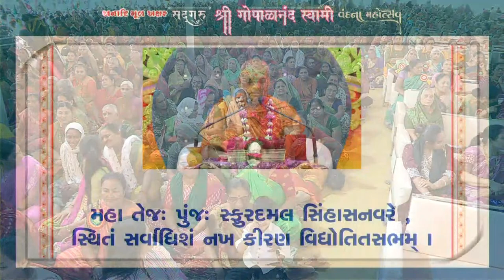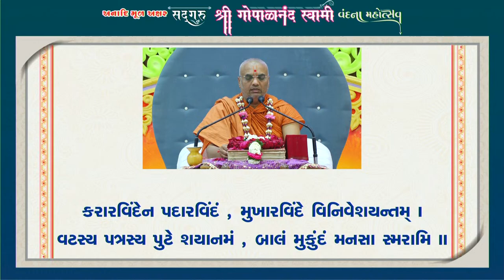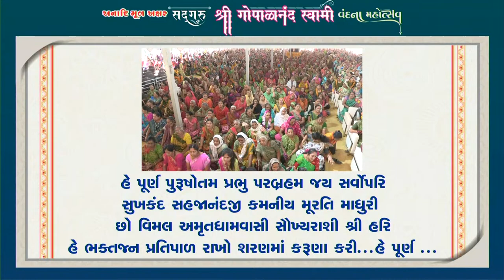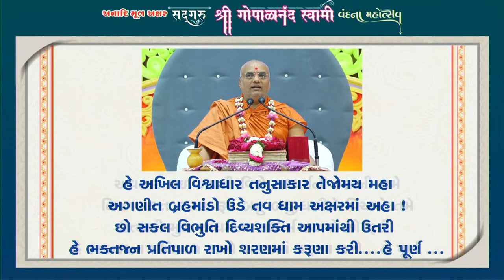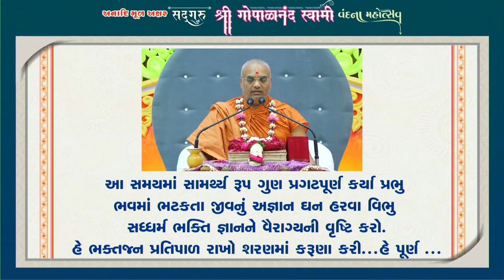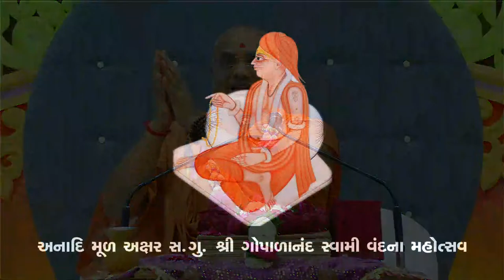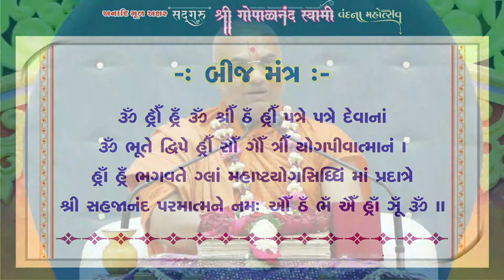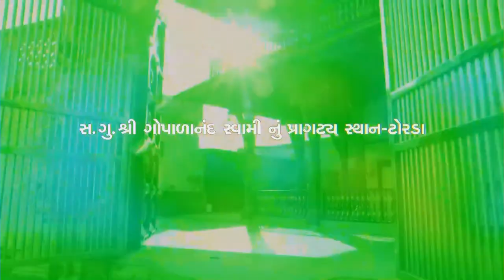🔴 Live : Shree Gopalanand Swami Vandna Mahotsav | Pu.Hariprasaddasji Swami | Day 05 Session 03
🔴 Live :  Shree Gopalanand Swami Vandna Mahotsav | pu.Hariprasaddasji Swami | Day 05 Session 01